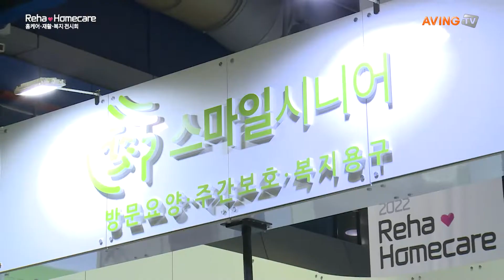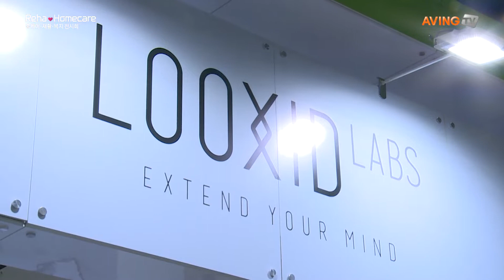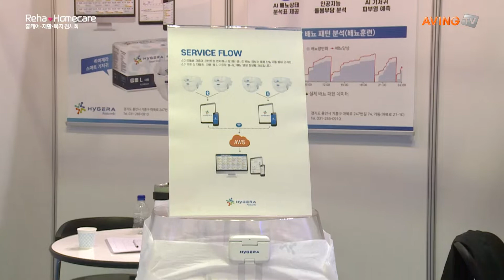'건강한 삶, 행복한 인생!' 위한 '2022 홈케어·재활·복지 전시회' 코엑스서 개최… 93개 社 167 부스 참가!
국내외 우수한 메디컬 헬스케어 기자재와 최신의 재활·복지용품을 한자리에 모아 전시하는 '2022 홈케어·재활·복지 전시회(Reha·Homecare 2022)'가 6월 9일(목) COEX B홀에서 개최됐다.

한국의료기기유통협회, 한국장애인단체총연합회, 위엑스포의 공동 주최로 개최되는 2022 홈케어·재활·복지 전시회(Reha·Homecare 2022)는 오는 11일(토)까지 3일간 진행된다.

이번 전시회는 '건강한 삶, 행복한 인생!'이란 주제로 우리 고령사회에서 생활의 불편을 해소하고, 편리한 생활환경 조성으로 삶의 질을 높여 만족감과 함께 행복한 생활을 영위하는 선진 복지사회 환경 구축에 이바지하고자 93개 업체가 출품했다.

또, 2025년 초고령사회를 대비하여, 가정용 의료기기를 비롯한 스마트 헬스케어 장비, 재활·물리치료기, 복지용품 등의 고령·장애친화용품들을 한자리에 모아, 정보교류와 체험의 공간으로 제품의 편리성과 필요성을 국민들이 인지하여 우리 고령친화산업의 활성화와 발전에 기여하고자 개최된다.

전시회의 주요 전시 품목은 혈압계, 혈당계, 고주파 치료기 등 가정용 의료기기와 시각장애인용 닷패드 등 장애인 보조기기, 휠체어 등 이동보행 관련기구와 승강식 피난기, 의료용 침대, 간이변기, 높낮이 조절 세면대, 견인치료기 등 고령친화장비는 물론 의료·요양시설에 필요한 장비와 건자재 등 고령친화산업 제품과 서비스들을 망라한다.

주요 참가업체로는 체성분분석기 글로벌 탑 ㈜인바디, 시각장애인용 스마트워치의 ㈜닷, 사지압박 재활기기의 ㈜대성마리프와 건강/미용기기 선도기업 ㈜제스파, 재활치료기의 성도엠씨, 재난·방재 업체 아세아방재. 장애인 편리와 안전을 위한 중앙보조기기센터 외 휴먼케어, 케어메이트, 마더스핸즈, 자모, 핀에스, 휠라인 등이 편리한 고령친화용품들을 전시한다.

특히 올해는 경기도 경제과학진흥원 바이오센터, 대전대 VR헬스케어사업단, 김해의생명산업진흥원의 공동관들이 BT와 IT가 융합된 고령친화용품뿐만 아니라, 스마트 헬스케어, 힐링산업의 새로운 패러다임의 서비스를 선보인다. 최근 대폭 늘어나고 있는 데이케어센터의 운영방법 소개 및 확장 정보 등도 많이 준비되어 있다.

한국보건산업진흥원은 '고령친화산업 활성화 방안' 발표와 함께 업계 간담회를 진행하며, △국립재활원 '장애인 보건복지서비스 생태계 구축' △대전대 스마트헬스케어 VR사업단 '재활의료기기의 디지털 전환' △건양대 트랙레코드 구축사업단 '선순환 생태계 구축을 위한 Track Record 활용 방안'으로 기업 지원정보와 미래 고령친화산업 정보를 제공한다. △대한작업치료사협회와 한국요양보호협회도 의료·요양 전문가들의 보수교육세미나를 진행한다.

특히 △실버산업전문가포럼에서 준비한 '100세 시대와 우리들의 준비' 내용과 '치매 예방 및 돌봄 기술동향' 세미나에서는 젊은 노년의 삶을 위한 좋은 정보와 지식을 얻을 수 있고, 고령친화·재활·복지산업 활성화와 발전을 위한 정보가 제공된다.

이번 전시회에서는 참관객을 위해 8개 사에서 특별할인 행사를 진행해 현장에서 저렴한 구매의 좋은 기회가 될 것이다.

한편, 한국장애인단체총연합회와 한국의료기기유통협회 및 위엑스포가 주최하는 Reha·Homecare 2022는 '건강한 삶, 행복한 인생'을 주제로 건강과 재활용품 및 불편을 해소하는 복지용구들을 한자리에 모아 전시 소개한다. 아울러 △뉴노멀 시대 지역사회 장애인 보건·복지 서비스 생태계 구축 △국내 고령친화산업 활성화 방안 △재활의료기기의 디지털 전환 등 전문 세미나가 동시 개최된다.